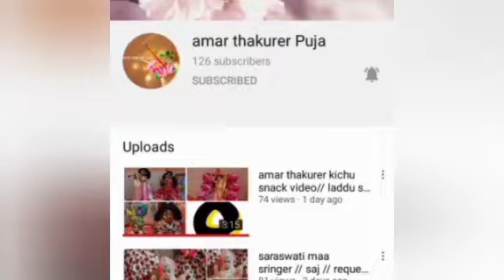kurma deber nitya seba // কূর্ম দেবের সেবা // vishnu avatar // amar thakurer puja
hello friends, aj ami nutun video nia esaporachi

Please join